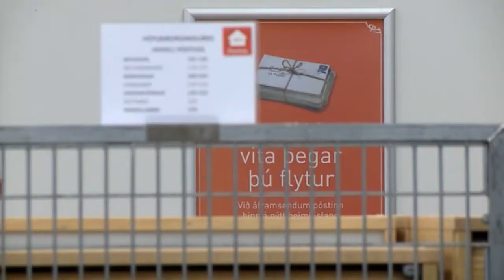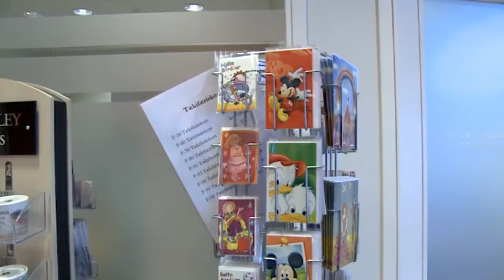Pósthúsið á Akureyri